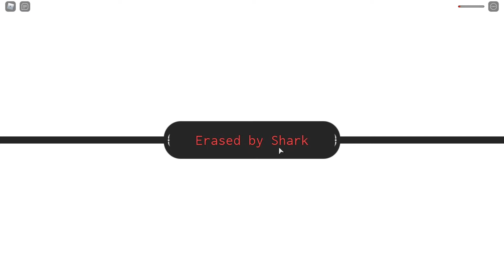COMO PEGAR A NOVA MONTARIA "O PATO" NO GRAND PIECE ONLINE!!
Pelo menos ela é bem rápida né Kkkk

💎Vire já um Membro do Canal e ganhe vários benefícios além de belos stickers e emblemas do canal ❤️

_Other Playlists__